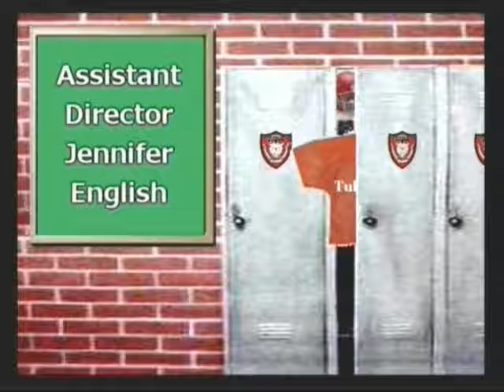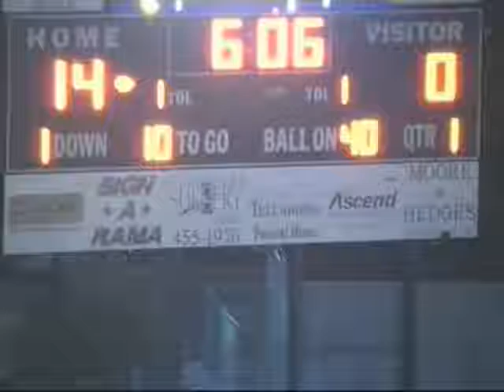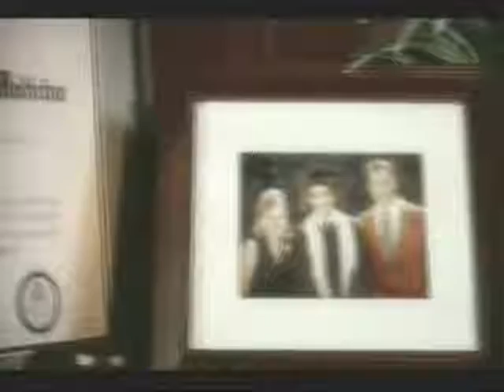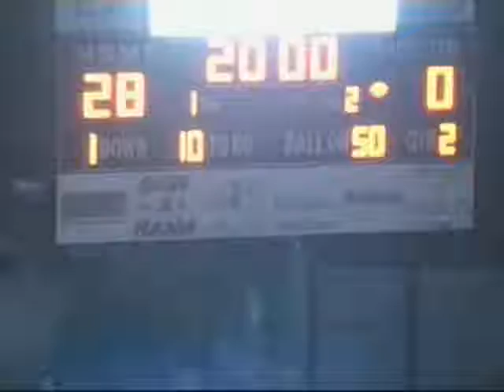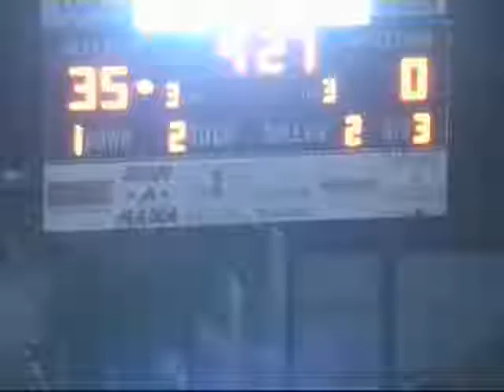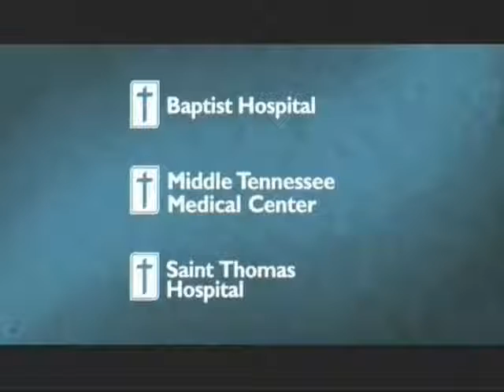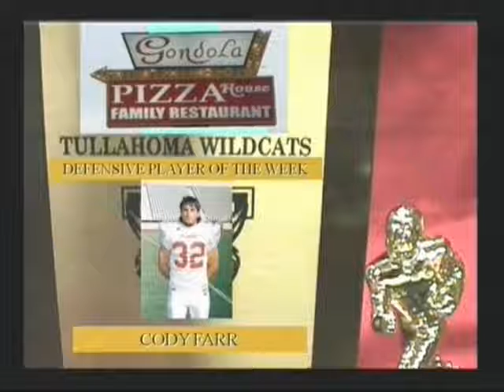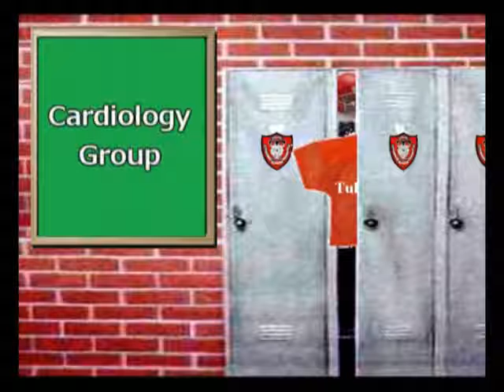5th Quarter - 10-22-2011 - THS vs Warren County.wmv